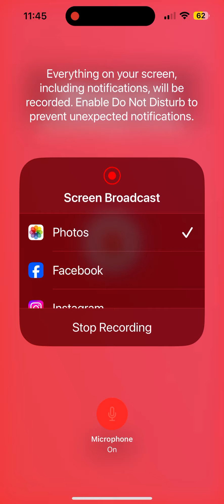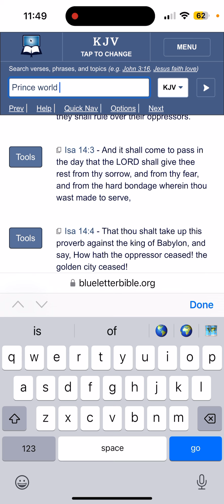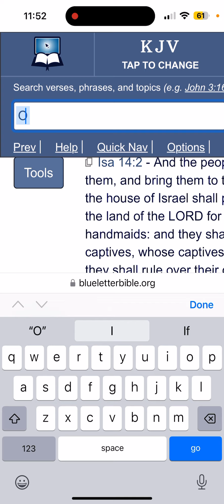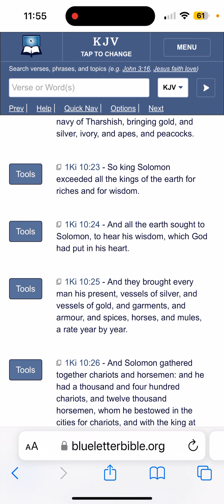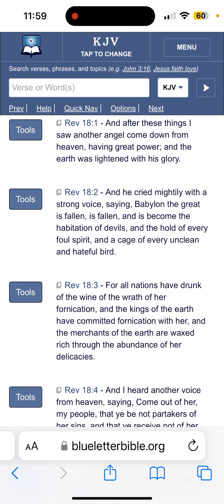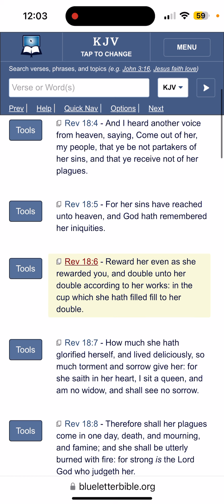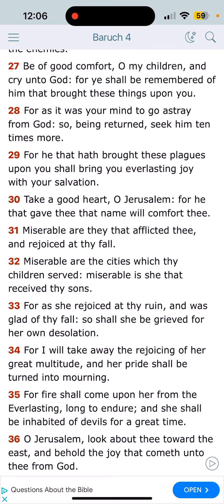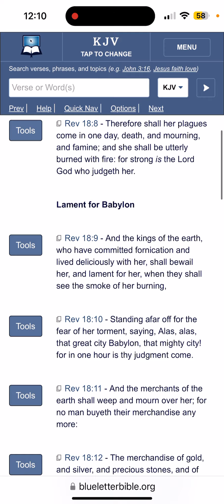The LORD's Eternal Mercy for Israel